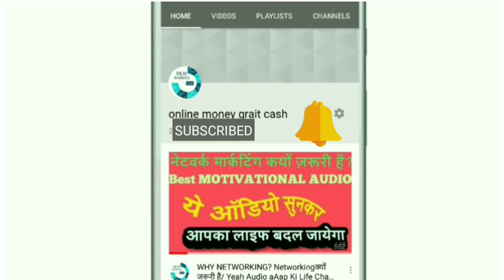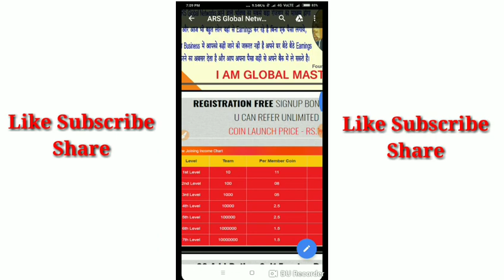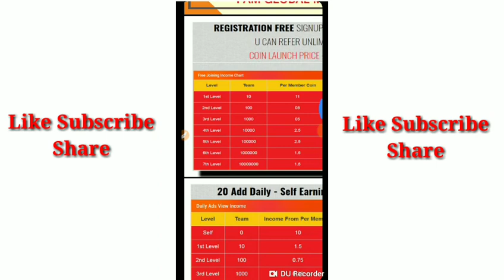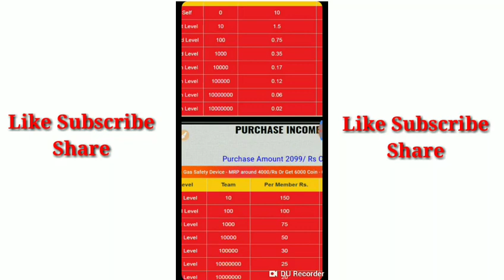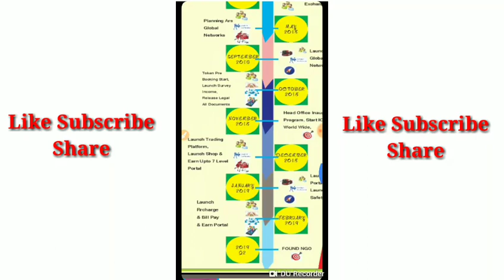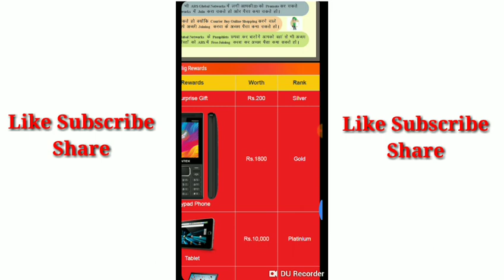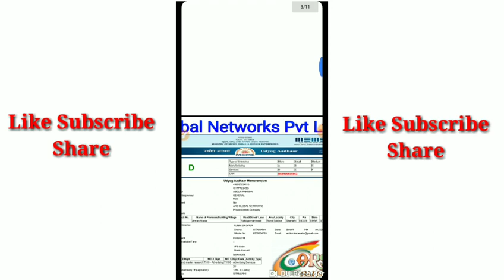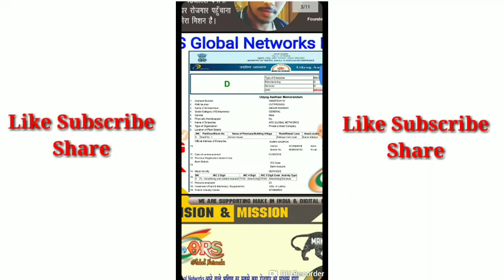ARS Global Network Full PLAN EXPLAIN VIDEO // ARS global Network की पूरी जानकारी पूरा प्लान समझे